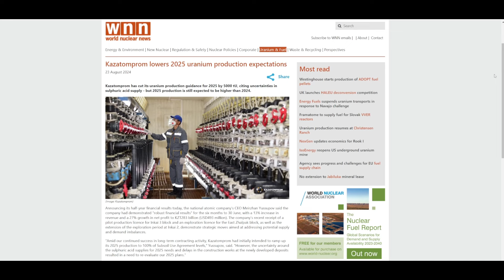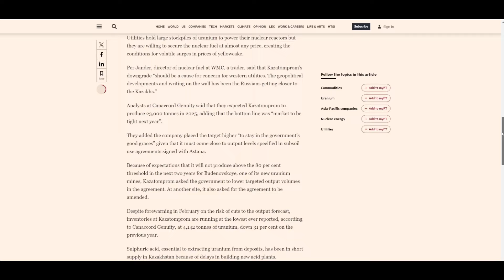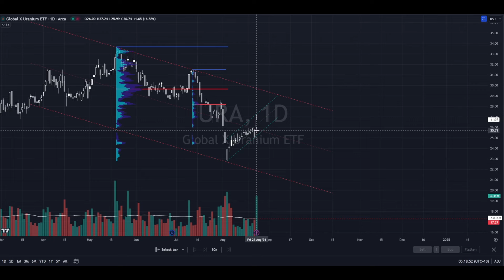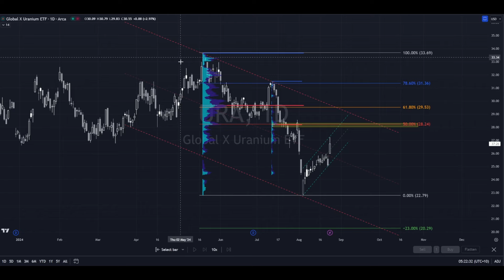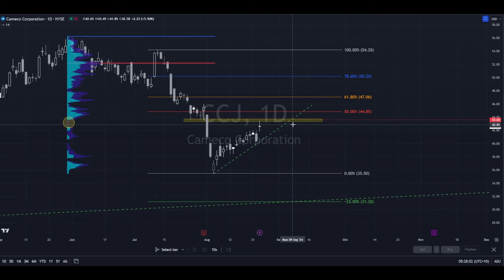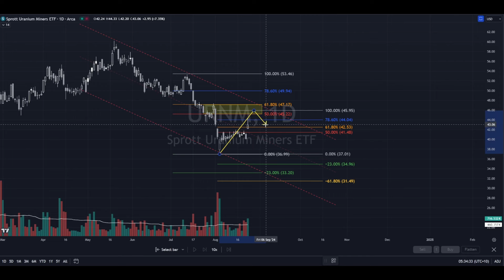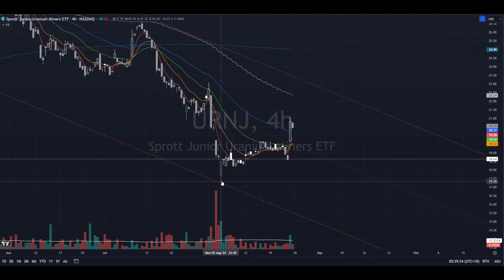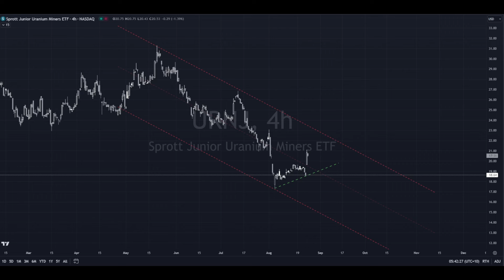Uranium Technical Analysis 24-8-24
A nice finish to the week as the Kazatomprom news gives price a big boost!

0:00 intro
00:23 Kazatomprom news
02:17 URA
08:30 CCJ
12:16 URNM
14:16 URNJ